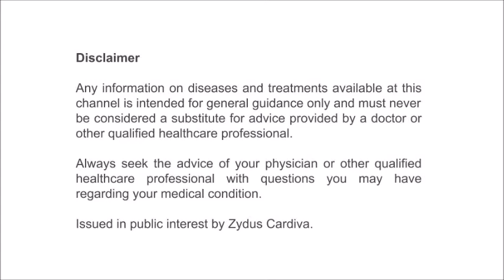VinTalk: Dr. Satish Kumar (Jharkhand) - Tips for Diabetic Patients During Lockdown